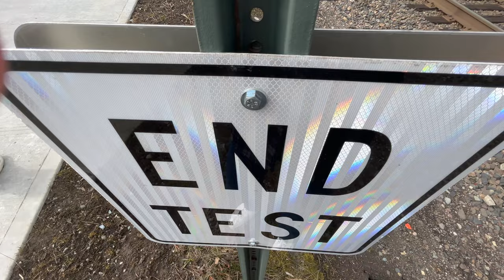End Test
Comedy Short